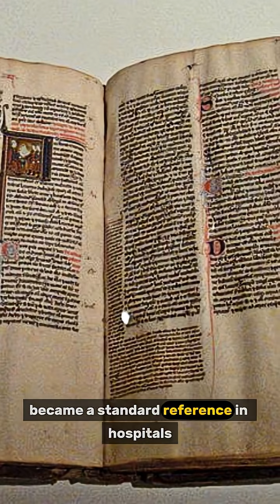Who Was Al-Razi? The Doctor Who Revolutionized Medicine 🩺✨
Who was Al-Razi? Born in 865 in the Persian city of Ray, Al-Razi (Rhazes) was a brilliant physician, philosopher, and scientist of the Islamic Golden Age. He was the first doctor to distinguish smallpox from measles, introduced the medical use of alcohol, and wrote over 200 works that shaped medicine for centuries.

His masterpiece Kitab al-Hawi became one of the most influential medical texts, translated into Latin by Gerard of Cremona and studied in European universities for hundreds of years. 🌍

Al-Razi’s knowledge connected East and West, inspiring great minds like Ibn Sina (Avicenna) and influencing Western medicine for generations. Truly, a genius ahead of his time. ✨